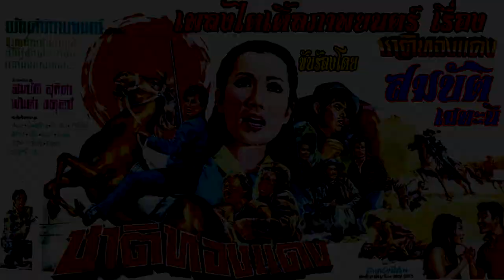ชาติทองแดง เพลงไตเติ้ลภาพยนตร์เรื่อง ชาติทองแดง กับเสียงร้องของ สมบัติ เมทะนี หนังเคยออกฉายในปี 2513